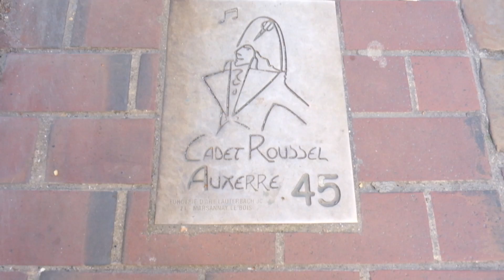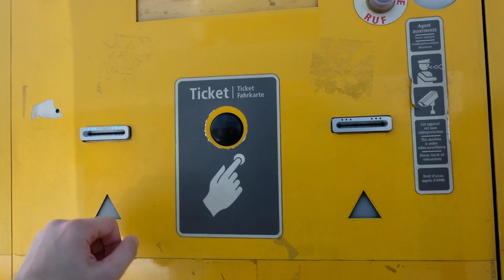フランスのヨンヌ県で観光 綺麗！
晴れの日、観光しました。
綺麗な場所を見てみましょう！ポンティニー修道院付属教会、オセール、ジョワニー。
English subtitles // Sous-titres français

カメラ : 富士フイルム X-T2 + スマホ

colom.be